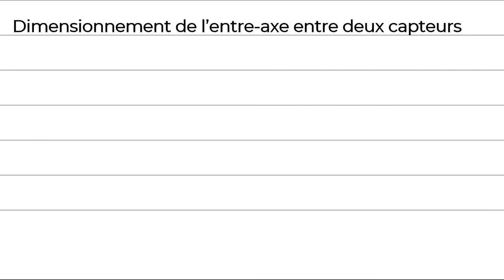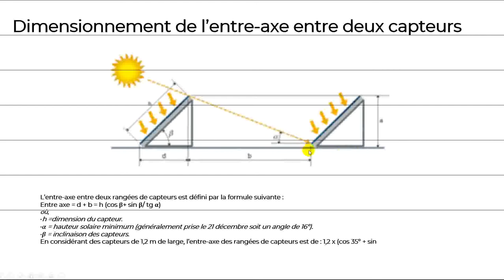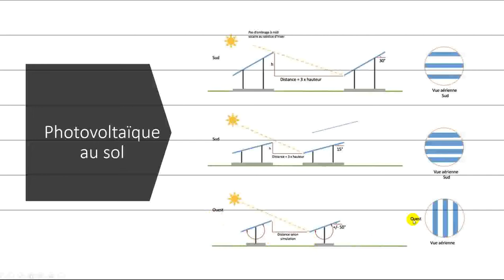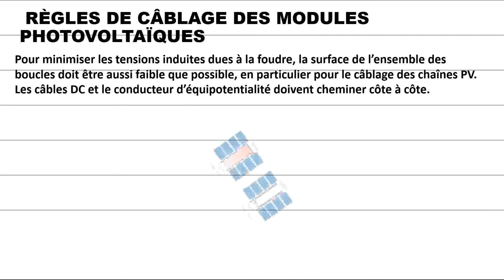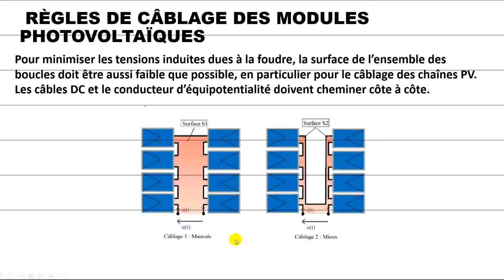L’ENTRE-AXE ENTRE ET CÂBLAGE DES PANNEAUX SOLAIRES المسافة بين المحاور والربط بين الألواح الشمسية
L’ENTRE-AXE ENTRE ET CÂBLAGE DES MODULES PHOTOVOLTAÏQUES
 المسافة بين المحاور والربط بين الألواح الشمسية
GUIDE PRATIQUE
Installations photovoltaïques raccordées au réseau public de distribution